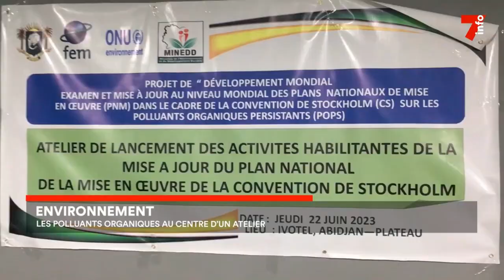Environnement : les polluants organiques au centre d'un atelier